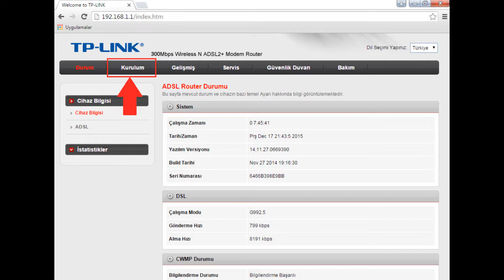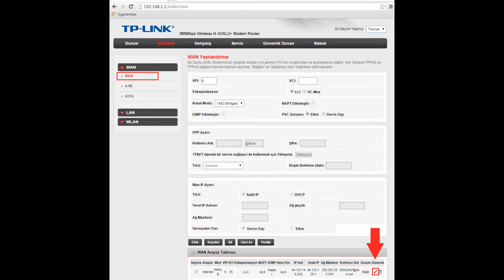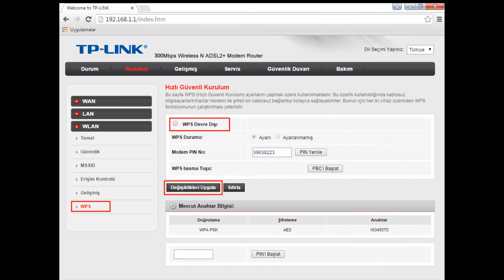TP Link TD864W modem kurulumu nasıl yapılır | Arayüz şifresi nedir ?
TP Link TD864W modem kurulumu ve arayüz şifresi değiştirme konusunda aşağıdaki bağlantı üzerinden destek hattını arayarak yardım alabilirsiniz.